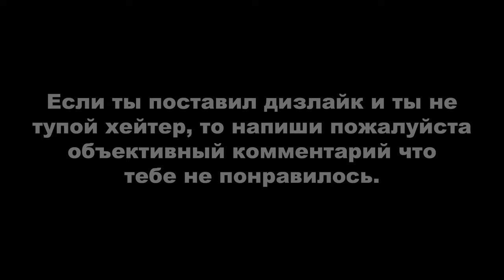ДЕРЗКИЕ КРЫШИ 2 (GTA Online гонки)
Монтажил с помощью программы Avidemux.